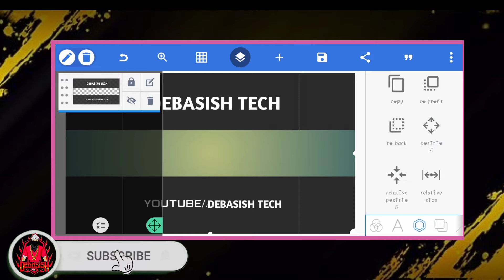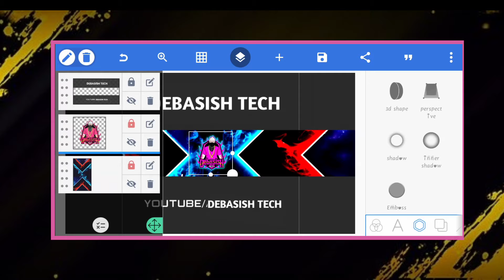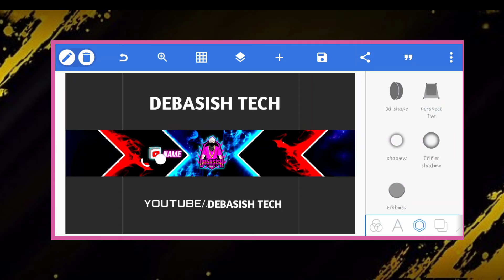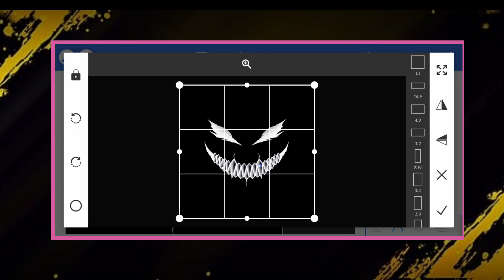gaming banner art, free gaming banner art, banner art, gaming, banner art, top gaming banner art,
Agar Download materials me apka kuch items Hai or apko credit chahiya to comment kar dana apko credit mil jayaga kirpya strike ka option pasand na kara🙏🙏🙏)
SECOND CHANNEL link please visit:-

TOP GAMING BANNER ART

1.gaming banner art / YouTube banner art | like gaming banner art tuotrial / gaming banner on pixallab

2.How to make gaming logo banner art | gaming banner art | gaming banner art making in Android

3.How to make electric fire intro in Android / fire logo reveal intro / freefire character logo intro

TOP GAMING INTRO

1.How to make gun intro | freefire intro | pubg intro | gaming intro | best gaming intro | intro#37

2.After effects for logo intro / after effects for gaming intro / intro editing in kinemaster

3.How to make electric fire intro in Android / fire logo reveal intro / freefire character logo intro
1.How to make like killer gamer logo in pixallab / killer gamer logo / logo / gaming logo for YouTuber

2. How to make like joker logo in Android / joker logo in pixallab / logo / pixallab logo degine /

killer gaming banner art pack:-

           SOCAIL MEDIA